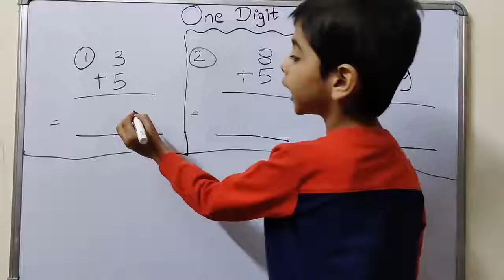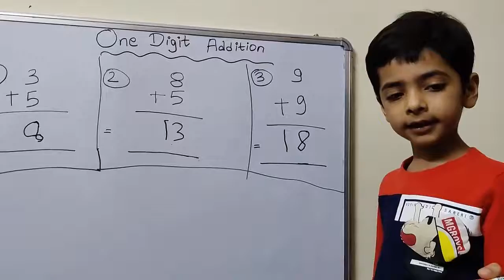Maths for kids